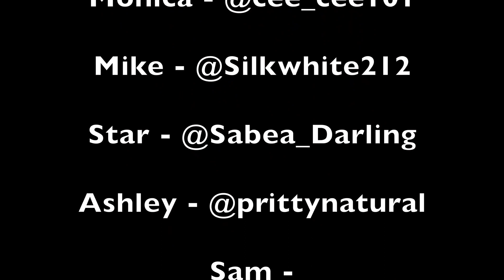Til Death Do Us Part Web Series Episode 7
Mike is forced to come clean and tell his wife everything.